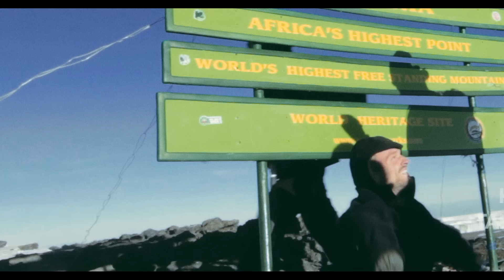X Ambassadors - Renegades (Official Video)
Music video by X Ambassadors performing Renegades
Directed by: ENDS and Alex Da Kid
(C)2015 KIDinaKORNER/Interscope Records

Featuring Documentary Footage of:

Daniel Kish
Brian Bushway
Bettina Dolinsek
Baxter Humby